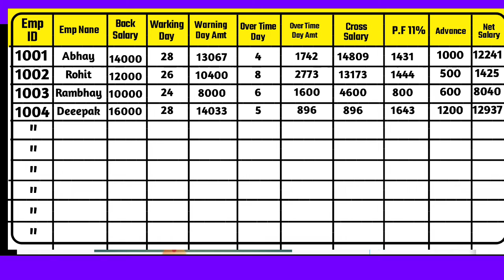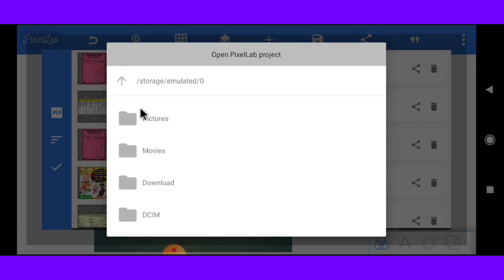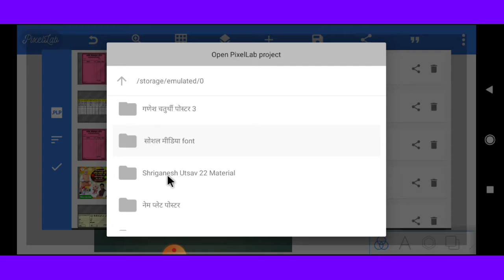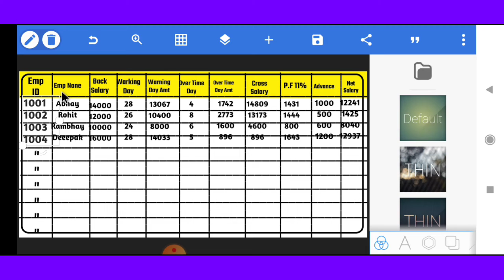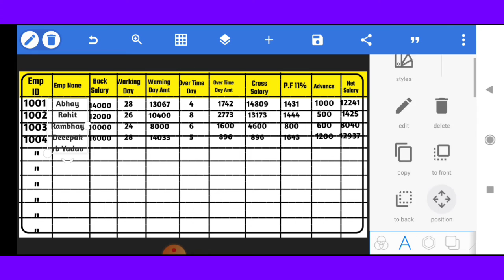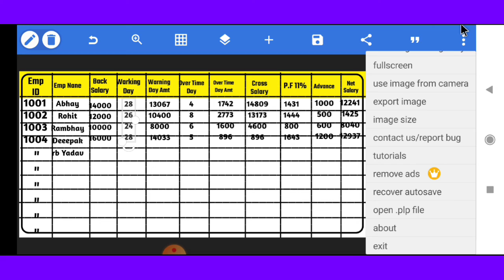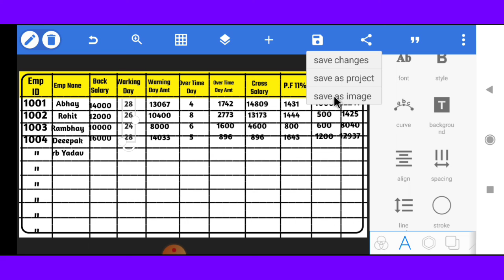how to make Salary sheet in mobile/Salary Sheet Kaise Banaye Mobile sa 2022/learn tally step by step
time calculation in excel, time calculation in excel in hindi, excel formulas and functions, excel tutorial, excel tutorial in hindi, aone computer, aone computer education center, tally kaise sikhe, how to learn tally step by step, how to make a quptation in excel, quotation kaise banaye, quotation kya hai, ccc kise kahate hai, ayush study center, Smart support rajat,, Excel me salary sheet kaise banaye, how to make pay roll sheet in excel in Hindi, payroll calculation excel sheet, how to make payrol sheet in excel, how to make salary sheet in excel, how to prepare payroll in excel, excel me salary sheet banana, salary sheet in excel with formula